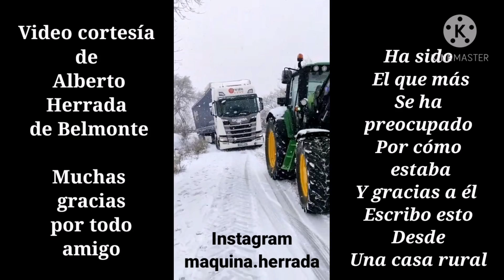Atascado en🥶🥶 LA NIEVE🥶🥶 #34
Consigo subir remolcado por un tractor pero más adelante la nieve en una pendiente me deja inmovilizado.